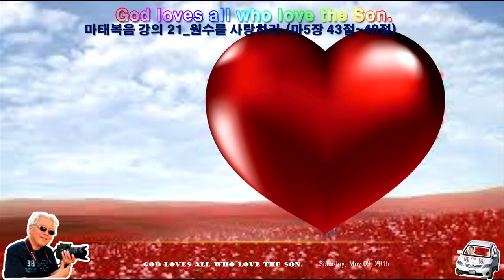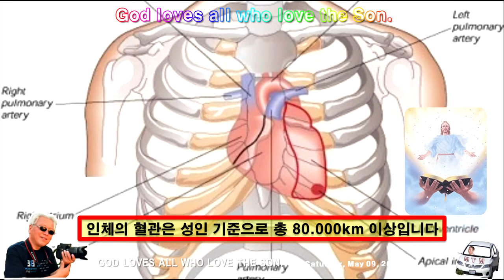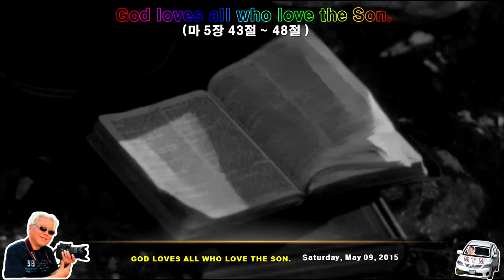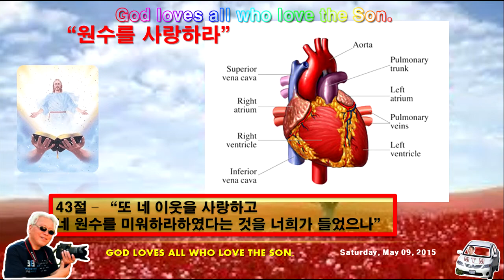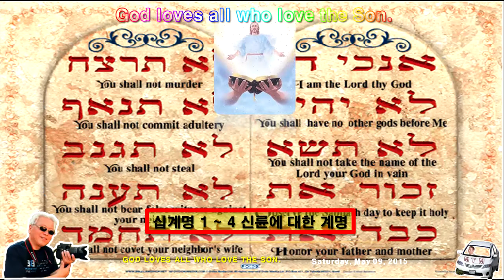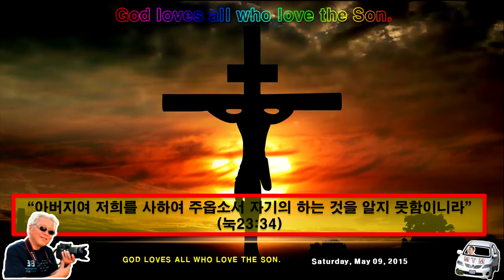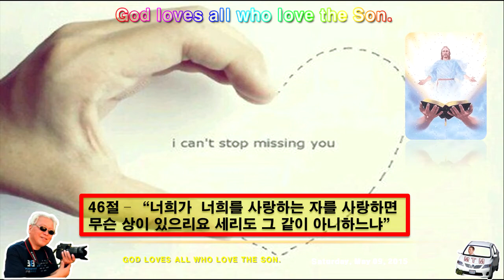마태복음 강의 21 ^ 원수를 사랑하라@마5장 43절 ~ 48절@ ^Amen Christian Church^구경평